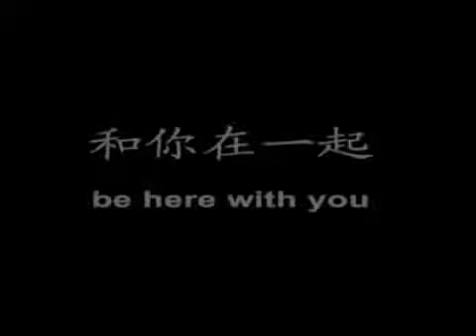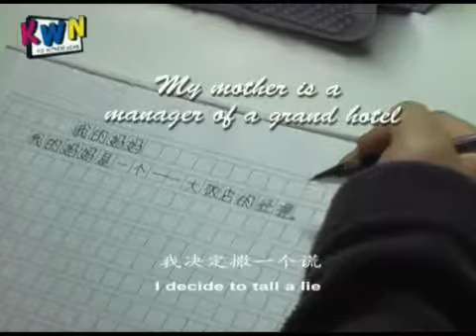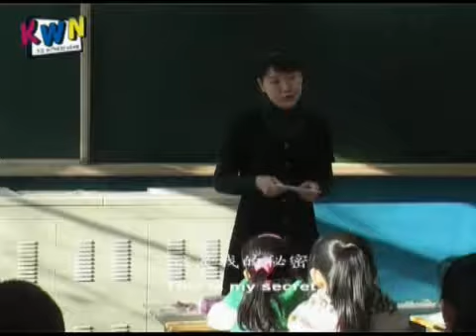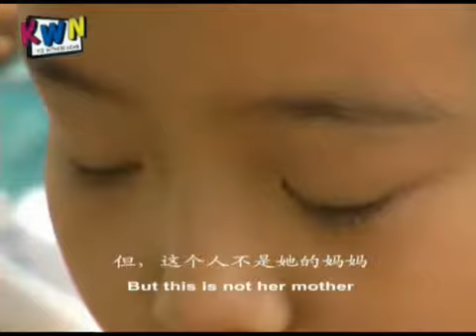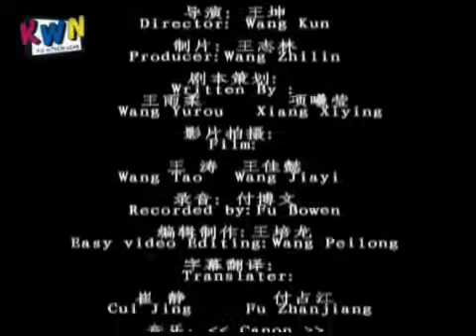Be here with you! [2010]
Beijing WanQuan Primary School / China
One girl's mother is a school principal, respected by all.
Her friend, who is jealous, writes a fictitious essay for homework about her own mother.
When her mother finds out . . .